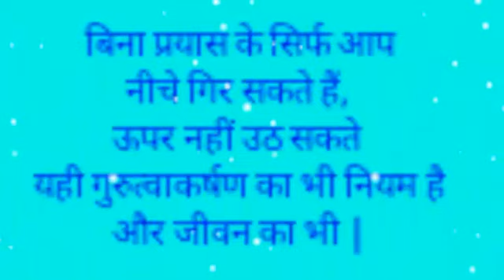Zindagi kaise jiye | Zindagi jeene ke tarike | Life ko kaise jiya jaye in hindi tips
Doston is video ko jarur dekhen aur ye sikhe ki zindagi kaise badle ise kaise jiya jaye ya kaise jeena chahiye boring zindagi ko khushal zindagi kaise banaye Is motivational video song ko ek baar jarur sune

Follow VP Sharma

Our rooms teach us how to live our life with full of enjoy and happiness.
Our home's roof , wall, fan, bed, mirror, watch, floor all these things give us any inspirational message to which we need to apply in our life.